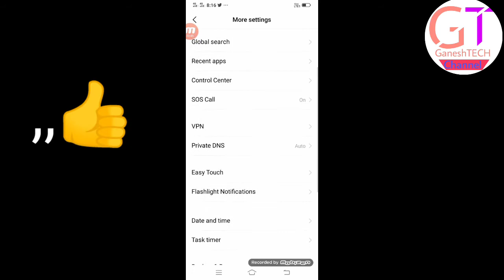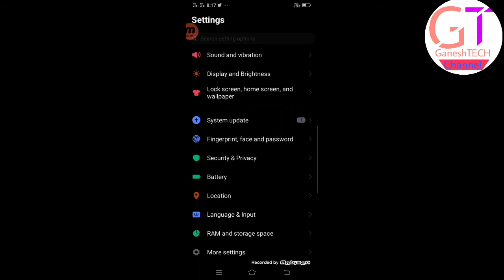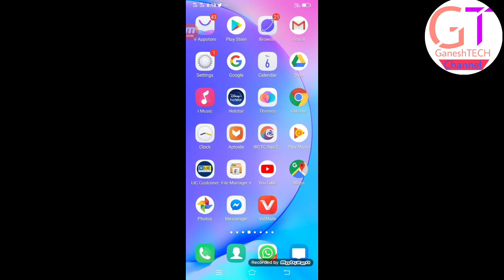Vivo Dark mod on kaise karen#night mode on kaise#GaneshTECH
1) Vivo mobile main night mode on kaise karen
2) Vivo mobile dark mode on kaise karen
3) Vivo mobile dark mode setting kaise karen
4) Vivo mobile dark mode enable kaise karen
5) Vivo mobile dark theme
6) Vivo mobile ko dark mode kaise karen
7) Vivo y95 mobile dark mode kaise karen
8) Vivo y 15 mobile mein night mode on kaise karen
9) Vivo y91 mobile dark mode on kaise karen
10) how to on dark mode all mobile phone
11) Vivo mobile Instagram dark mode
GaneshTECH

Boya mic

Vivo phone,,

Canon 200d,,